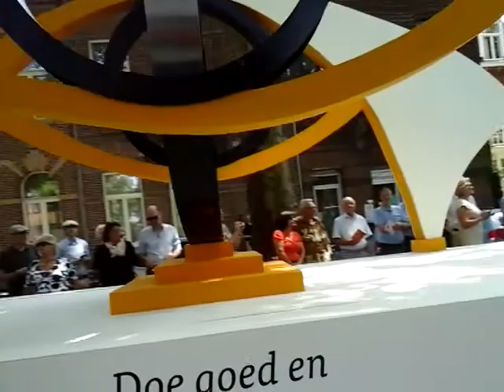HEILIGDOMSVAART 2018 MAASTRICHT